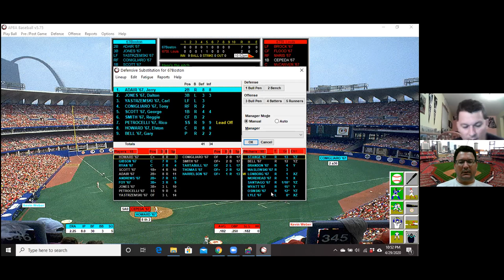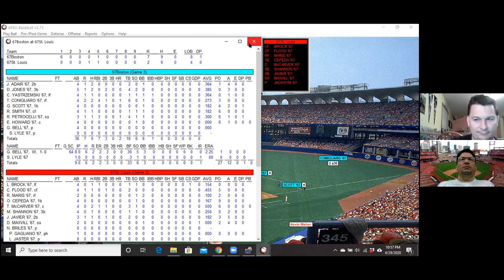1967 Worlds Series What if...Tony Conigliaro played - Game 3 (BBW)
What if Tony Conigliaro wasn't hit in the eye and played in the 1967 World Series?